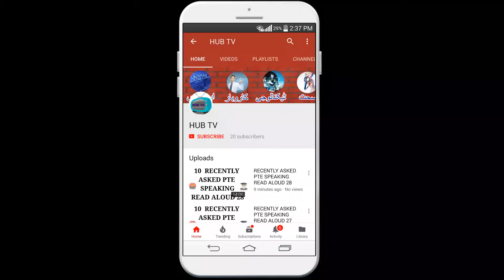Multiplication Tables For Children 1 to 20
Multiplication tables from 1 to 20 videos
Learn with fun, we created his video specially for children. Learn Multiplication from 1 to 20. We teach you from basic to advance.